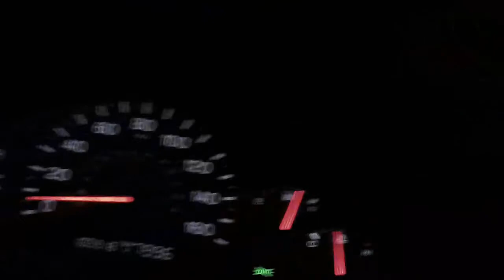Following a DWI Enforcement Officer - Austin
After filming this cop randomly stopping a car that was neither speeding nor swerving, we followed him to his next stakeout spot. When we came up behind him he moved back to his original spot. Early morning, August 17, 2012.